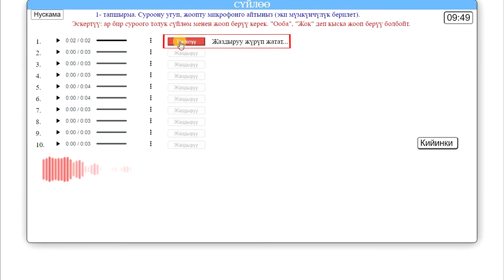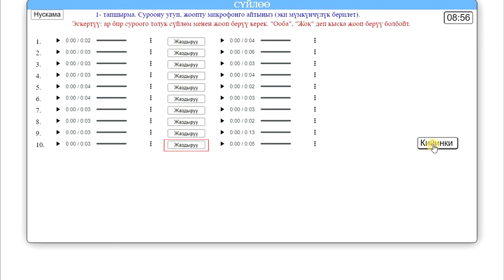А2 дэңгээли. Сүйлөө субтести